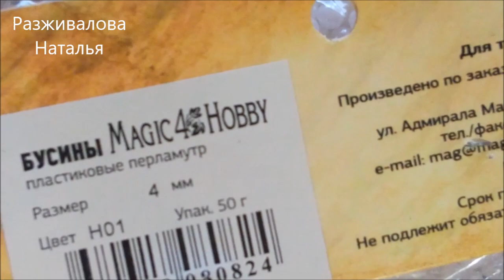МК. Сердечко с вышивкой лентами. Часть 2. Heart with ribbon embroidery. Part 2.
Для вышивки понадобится ткань ( у меня полулён розового цвета), пяльцы ( у меня диаметром 18 см), ленты атласные для розы бардового цвета шириной 6 мм, для листьев зеленого цвета шириной 12 мм, бусины, обычные нитки и мононить, иглы для вышивки лентами и обычная, зажигалка, ножницы, тесьма для отделки и ленточка шириной 6 мм для подвеса и бантика.

In the second part, we will finish the embroidery and assemble the heart. Link to Part 1
For embroidery, you will need a fabric (I have a pink half-length), an embroidery frame (I have a diameter of 18 cm), satin ribbons for a rose of a bard color with a width of 6 mm, for green leaves with a width of 12 mm, beads, ordinary threads and monofilament, needles for embroidery with ribbons and ordinary, a lighter, scissors, a ribbon for finishing and a ribbon with a width of 6 mm for suspension and a bow.

Para o bordado, você precisará de tecido ( tenho meia-cama rosa), bastidor (tenho 18 cm de diâmetro), fitas de cetim para rosa cor de bardo com 6 mm de largura, folhas verdes com 12 mm de largura, miçangas, linhas comuns e monofilamento, agulhas para bordar com fitas e regular, Isqueiro, tesoura, trança para decoração e fita com 6 mm de largura
Bordar comigo e você terá sucesso! Assine o canal!

En la segunda parte terminaremos el bordado y recogeremos el corazón. Enlace a la parte 1
Para bordar necesitará tela (tengo una media Luna de color rosa), aros (tengo un diámetro de 18 cm), cintas de satén para rosas de color bardo de 6 mm de ancho, para hojas de color verde de 12 mm de ancho, cuentas, hilos ordinarios y monofilamento, agujas para bordar cintas y ordinario, encendedor, tijeras, trenza para recortar y cinta de 6 mm de ancho para colgar y arco.

Nakış için kumaş ihtiyacınız olacak ( benim полулен pembe renk), пяльцы ( ben çapı 18 cm), şerit saten gül бардового renk genişliği 6 mm, yaprakları için yeşil renk genişliği 12 mm, boncuk, sıradan iplik ve monofilament için iğneler, nakış, kurdele ve düz, çakmak, makas, şerit kaplama ve şerit genişliği 6 mm süspansiyon ve бантика.
Benimle oyalayın ve başarılı olacaksınız! Takip et kanalı!